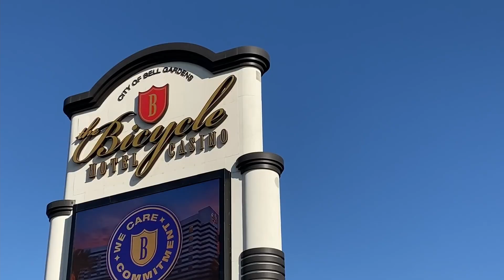$1,000,000 IN 90 DAYS PLAYING POKER IN USA! GingePoker in USA Vlog Series Trailer